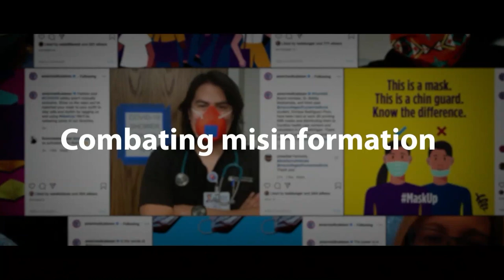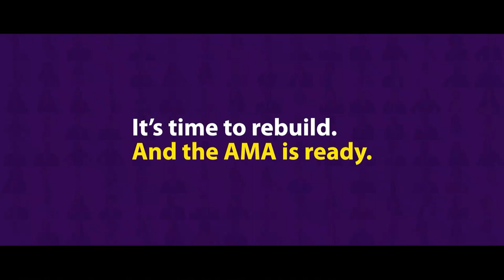The U.S. must renew its commitment to physicians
In an address to the AMA House of Delegates at the Annual Meeting, AMA President Gerald E. Harmon, MD discusses the AMA Recovery Plan for America’s Physicians.